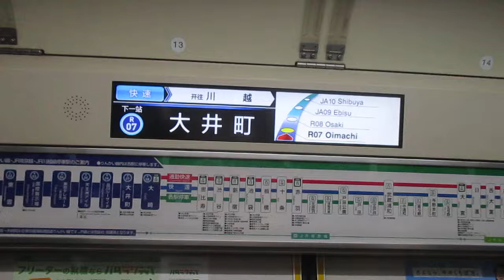【引退寸前とは言えこいつも相鉄直通・横浜・大船方面に来て欲しかった】東京臨海高速鉄道りんかい線(埼京・川越線直通)快速川越行き東臨70-000形Z6編成 大井町駅発車